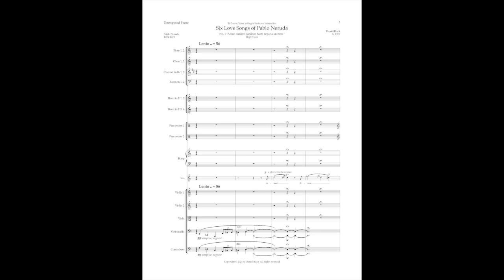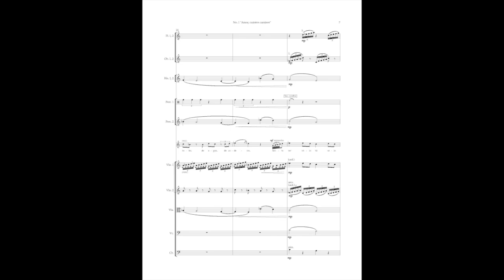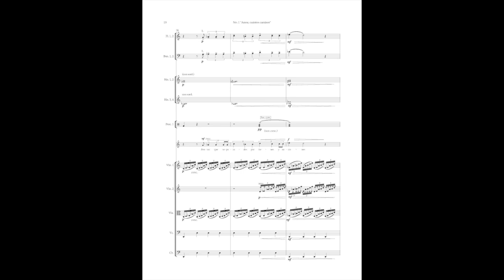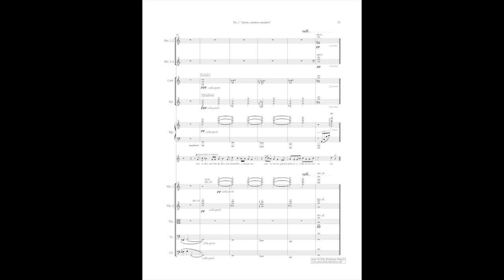Daniel Black "Six Love Songs of Pablo Neruda, No. 1" orchestra version. DEMO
Hybrid Demo featuring Maud Lewden, soprano, accompanied by MIDI orchestra realization.

Composed 2020.  Orchestrated 2024.
Text from "Cien sonetos de amor" by Pablo Neruda.

No. 1 "Amor, cuántos caminos hasta llegar a un beso"

Amor, cuántos caminos hasta llegar a un beso,
qué soledad errante hasta tu compañía!
Siguen los trenes solos rodando con la lluvia.
En Taltal no amanece aún la primavera.

Pero tú y yo, amor mío, estamos juntos,
juntos desde la ropa a las raíces,
juntos de otoño, de agua, de caderas,
hasta ser sólo tú, sólo yo juntos.

Pensar que costó tantas piedras que lleva el río,
la desembocadura del agua de Boroa,
pensar que separados por trenes y naciones

tú y yo teníamos que simplemente amarnos,
con todos confundidos, con hombres y mujeres,
con la tierra que implanta y educa los claveles.

Love, what a long way, to arrive at a kiss,
what loneliness-in-motion, toward your company!
Rolling with the rain we follow the tracks alone.
In Taltal there is neither daybreak nor spring.

But you and I, love, we are together
from our clothes down to our roots:
together in the autumn, in water, in hips, until
we can be alone together- only you, only me.

To think of the effort, that the current carried
so many stones, the delta of Boroa water;
to think that you and I, divided by trains and nations,

we had only to love one another:
with all the confusions, the men and the women,
the earth that makes carnations rise, and makes them bloom!